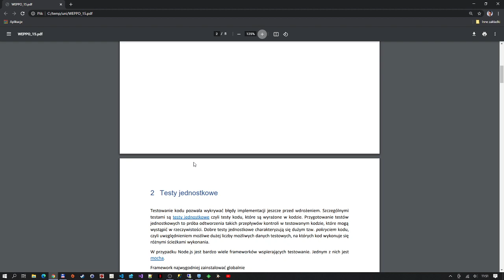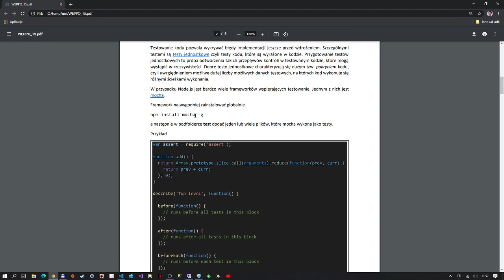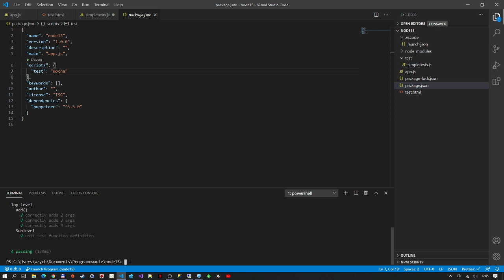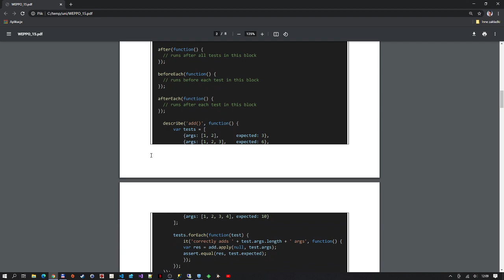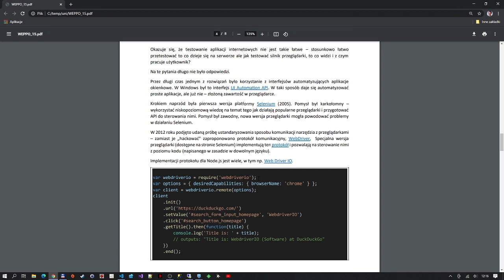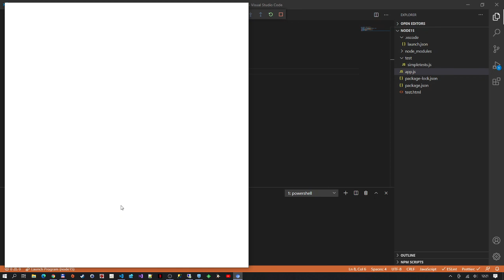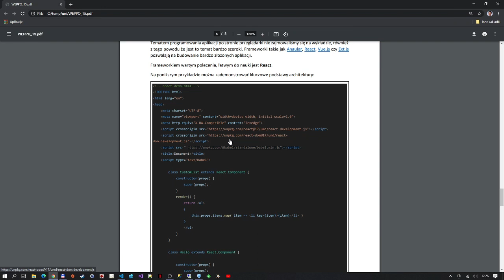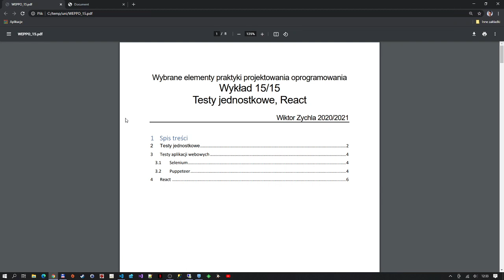Wybrane elementy praktyki projektowania oprogramowania, Wykład 15, Testy jednostkowe & React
W trakcie ostatniego wykładu omówimy tematykę testów jednostkowych. Cykl wykładów podsumujemy sygnalizując możliwe dalsze kierunki studiowania materiału.